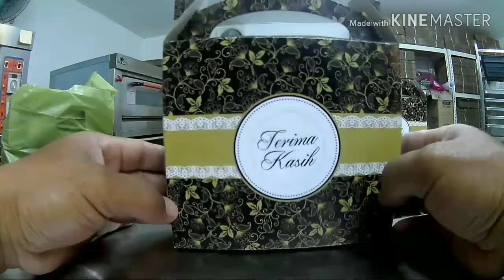Tempahan bahulu Pakej B dari Kangar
Tempahan telah diterima, disiapkan dan dihantar kepada pelanggan

Tempahan berupa Hayyanarz bahulu  Pakej B.

Anda boleh juga hubungi kami di https//:hayyanarzbakery.wasap.my

Terima kasih atas sokongan kepada Hayyanarz Bakery